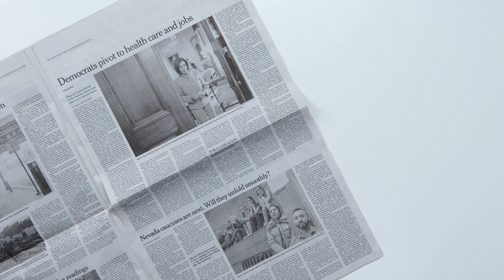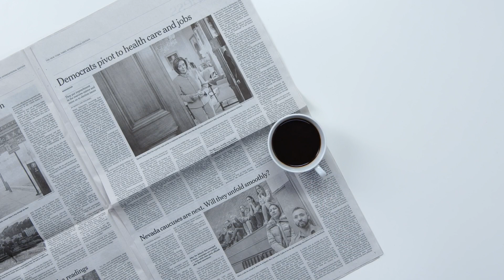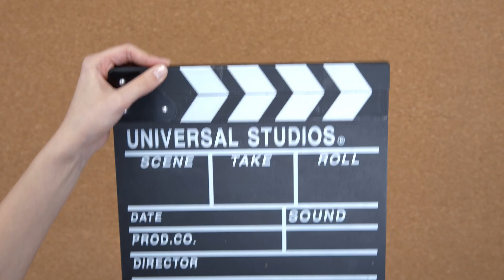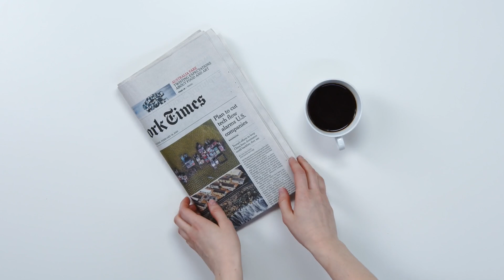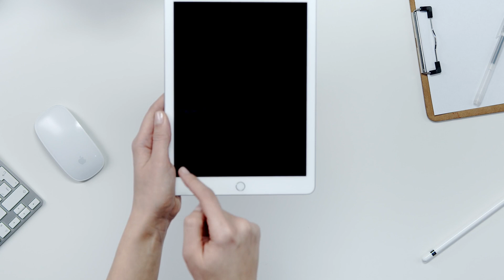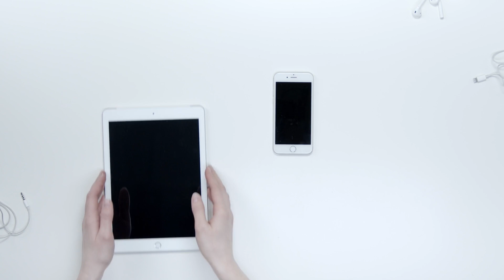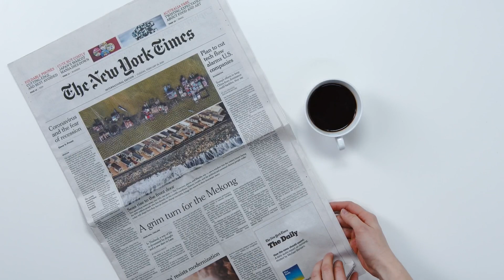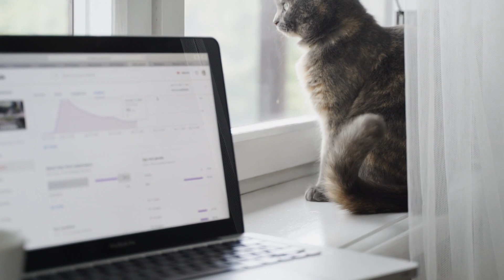Being right too soon is socially unacceptable I Fall Asleep with TrueJazz Jazz Mix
We're really just a small group of jazz musicians who love to create music for people to enjoy. We are located in Vietnam and all songs created by us daily (check out our Facebook page). If you need some relaxation after a long day, you can listen to one of our latest creations. You'll be so relaxed that you might fall asleep!